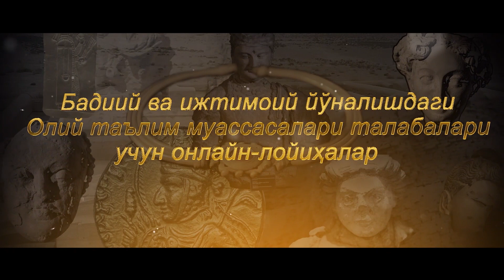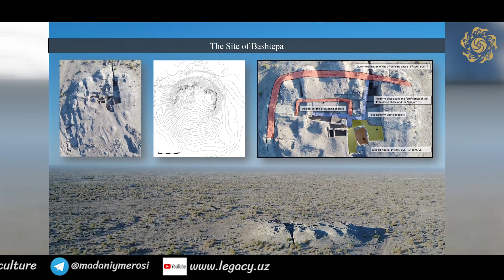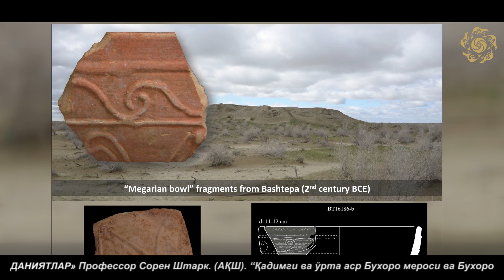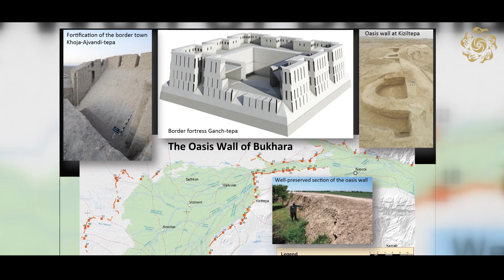Сорен Штарк. Кадимги ва ўрта аср Бухоро мерови ва Бухородаги Ўзбек - Америка экспедициясининг...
Видеолекторий

Сорен Штарк.“Наследие древней и средневековой Бухары и труды Узбекско – Американской экспедиции в Бухаре”

Сорен Штарк. Кадимги ва ўрта аср Бухоро мерови ва Бухородаги Ўзбек - Америка экспедициясининг тадқиқотлари